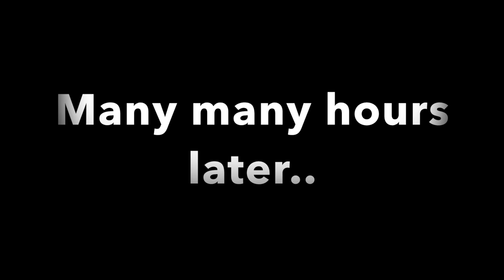OUR 1 YEAR OLD BECOMES A MODEL?! | World Of Kids Modeling Agency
Our daughter had an interview with a modeling agency in Miami. We will know the results Friday!! WOOHOO!